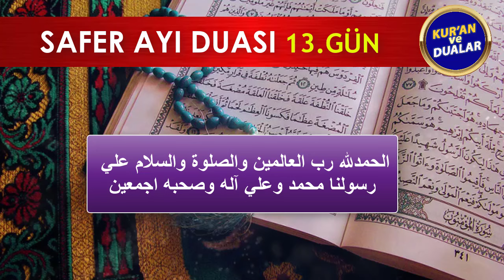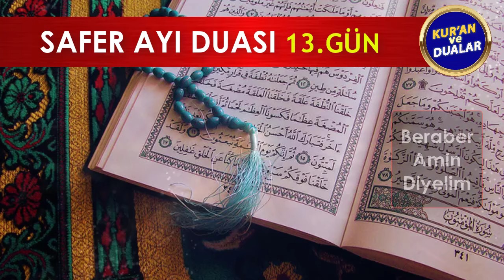SAFER AYI 13. GÜN DUASINI DİNLEYELİM Kuran ve Dualar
SAFER DUALARI
Oynatma Listeleri
GÜNÜN DUASI DİNLE
FAZİLETLİ DUALAR
RUKYE AYETLERİ